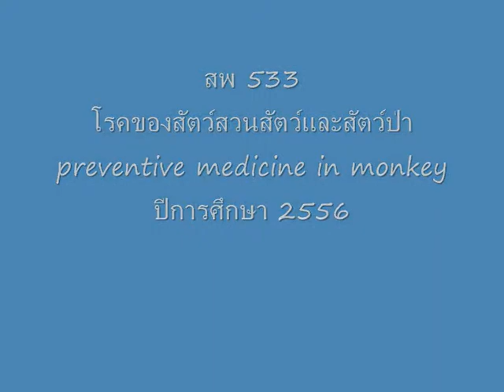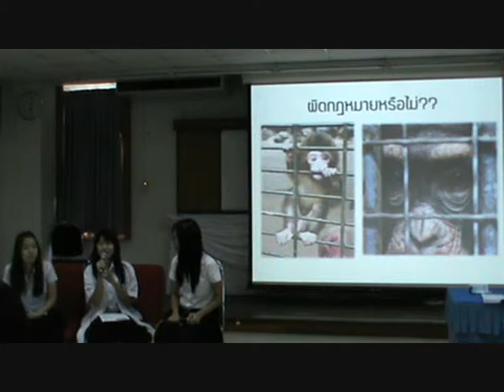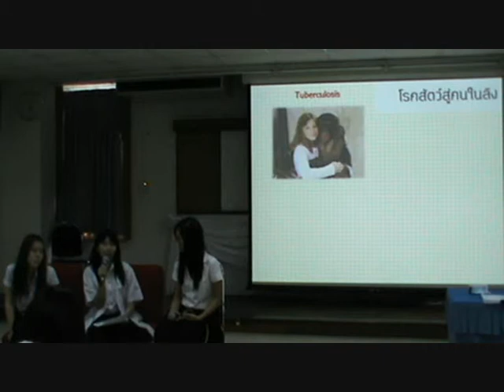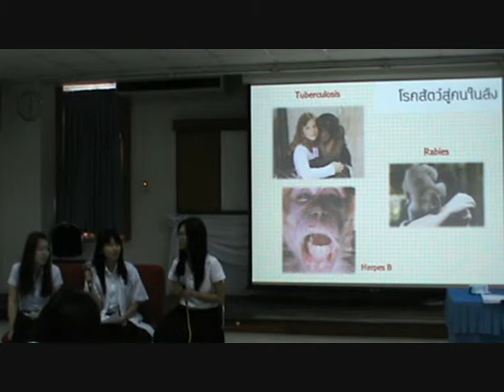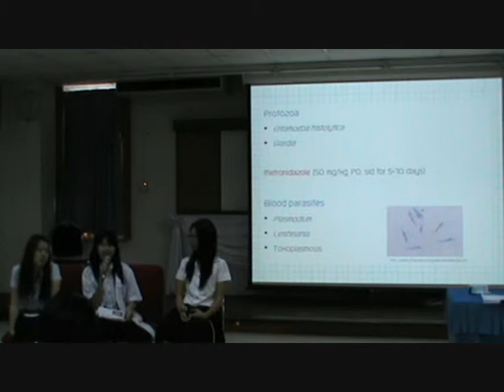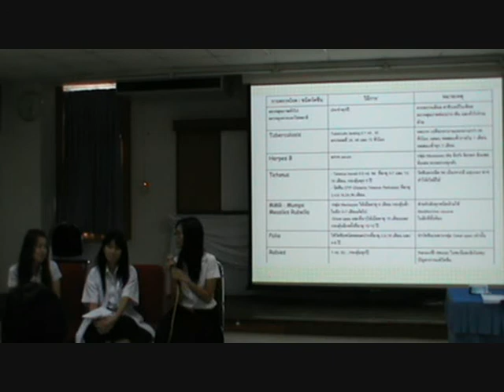preventive medicine in monkey